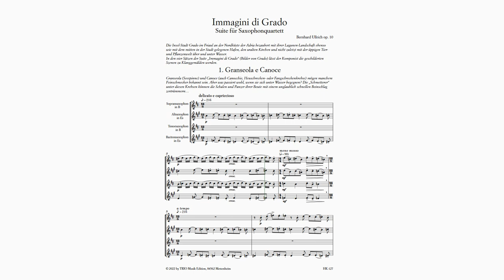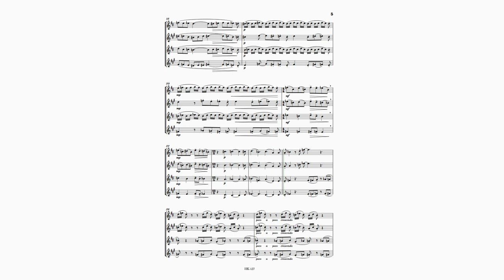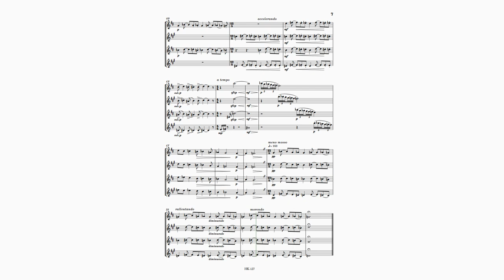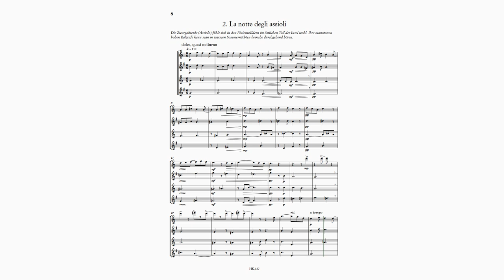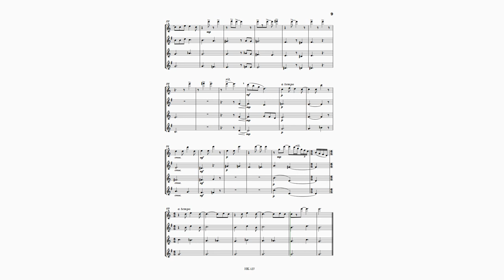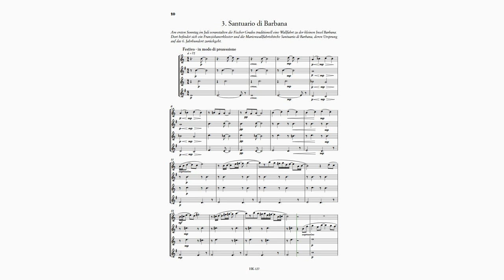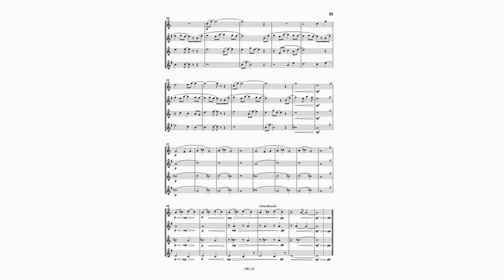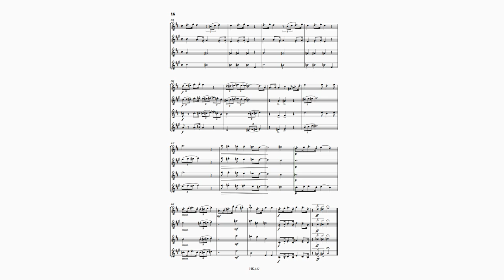Immagini di Grado - Saxophonquartett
Bernhard Ullrich
Immagini di Grado - Suite für Saxophonquartett, Opus 10
The island city of Grado in Friuli on the north coast of the Adriatic Sea enchants with its lagoon landscape as well as with the harbor in the middle of the city, the ancient churches and last but not least with the lush flora and fauna above and below water.
In the four movements of the suite “Immagini di Grado” (Pictures of Grado), the composer turns the described scenes into sound paintings.

1. Granseola e Canoce
2. La notte degli assioli (2:46)
3. Santuario di Barbana (5:14)
4. La spiaggia (7:45)